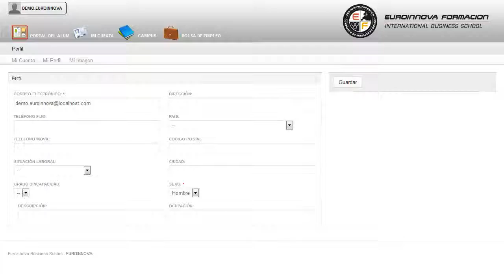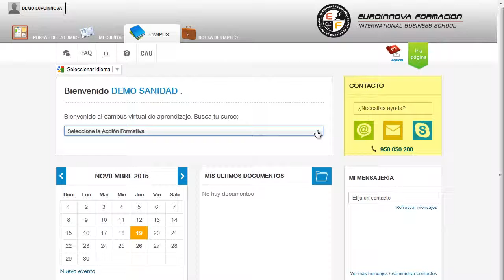Uf0206 Cria Recria Y Cebo En Ganaderia Ecologica A Distancia - Cursos Online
UF0206 Cría, Recría y Cebo en Ganadería Ecológica
 En Euroinnova le traemos la excusa perfecta para aprender sobre: su curso, puede adaptarse al nuevo contexto con la realización del CURSO A DISTANCIA de su curso. La presente formación se ajusta al itinerario formativo de la Unidad Formativa UF0206 Cría, recría y cebo en ganadería ecológica, certificando el haber superado las distintas Unidades de Competencia en ella incluidas, y va dirigido a la acreditación de las Competencias profesionales adquiridas a través de la experiencia laboral y de la formación no formal, vía por la que va a optar a la obtención del correspondiente Certificado de Profesionalidad, a través de las respectivas convocatorias que vayan publicando las distintas Comunidades Autónomas, así como el propio Ministerio de Trabajo (Real Decreto 1224/2009 de reconocimiento de las competencias profesionales adquiridas por experiencia laboral). Amplía tus horizontes profesionales aprendiendo sobre: su curso, si quiere adquirir experiencia puede obtenerla con la realización del CURSO A DISTANCIA de su curso. UF0206 Cría Recría y Cebo en Ganadería Ecológica está dirigido a los profesionales del mundo de la agraria, concretamente en ganadería ecológica, dentro del área profesional de ganadería, y a todas aquellas personas interesadas en adquirir conocimientos relacionados con la la cría, recría y cebo en ganadería ecológica. Desarrolla su actividad profesional en empresas públicas o privadas, tanto por cuenta ajena como por cuenta propia, dedicadas a la producción ganadera ecológica. Este CURSO A DISTANCIA te capacita en: su curso. UF0206 Cría Recría y Cebo en Ganadería Ecológica tiene como objetivos: - describir las operaciones de cría, recría y cebo en ganadería ecológica para la obtención de animales según criterios previamente establecidos. Conviértete en un experto con la realización del CURSO A DISTANCIA de UF0206 Cría, Recría y Cebo en Ganadería Ecológica, en el que serás capaz de describir las operaciones de cría, recría y cebo en ganadería ecológica para la obtención de animales según criterios previamente establecidos. Entre el material entregado en este CURSO A DISTANCIA se adjunta un documento llamado Guía del Alumno dónde aparece un horario de tutorías telefónicas y una dirección de e-mail donde podrá enviar sus consultas, dudas y ejercicios.